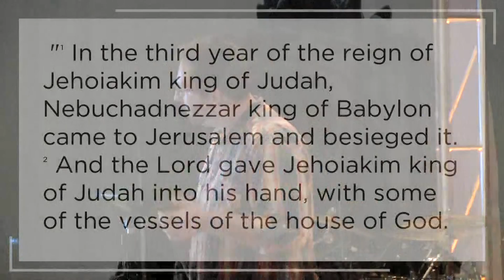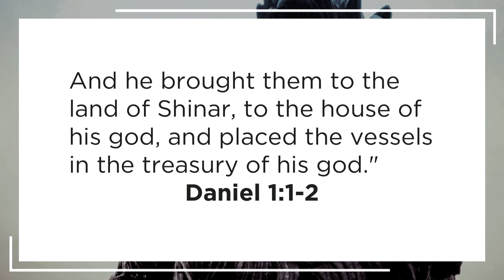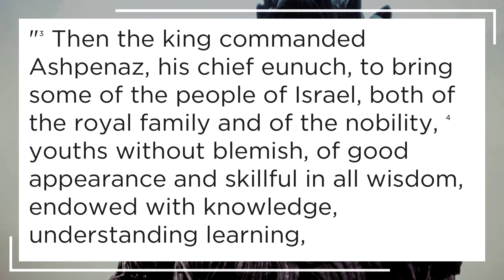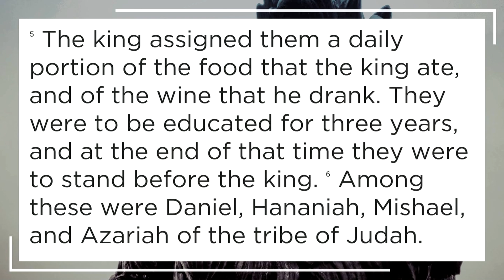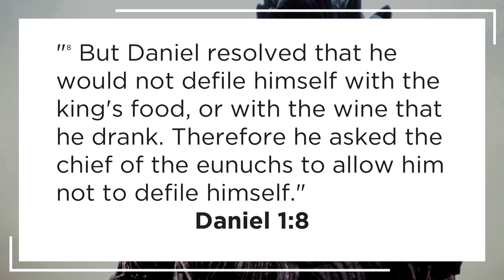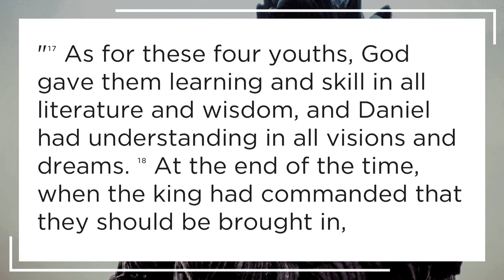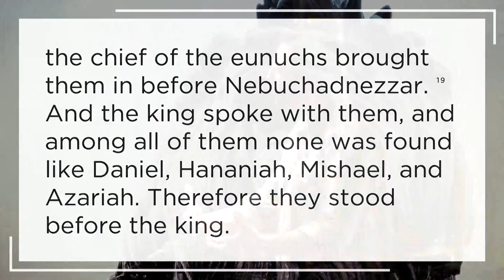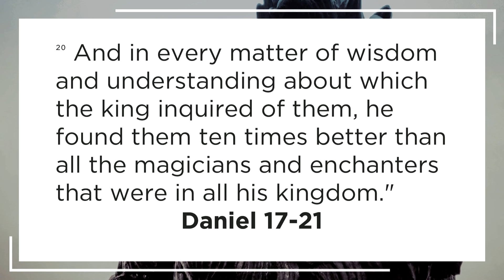New Point Church - Daniel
Teaching Pastor Jordan Lumbard launches a new series called Daniel